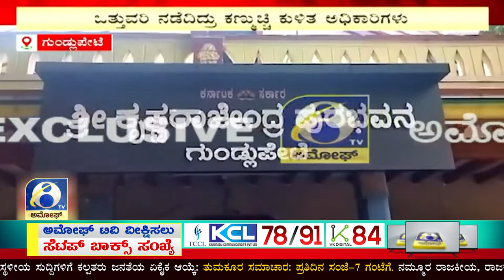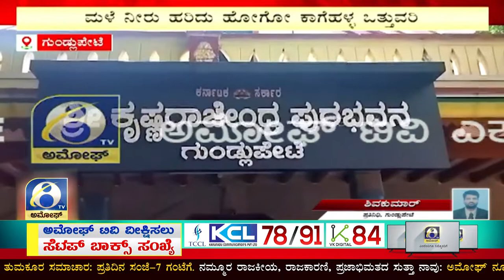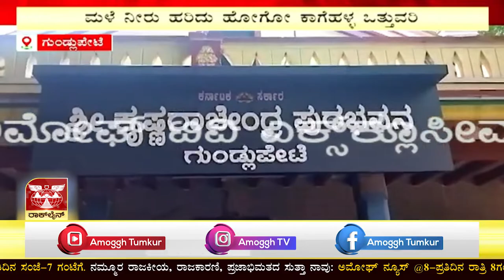GUNDLUPETE OTTUVARI : ಗುಂಡ್ಲುಪೇಟೆ ಪಟ್ಟಣದಲ್ಲಿರುವ ಕಾಗೆಹಳ್ಳ ಒತ್ತುವರಿ ಆರೋಪ | AMOGGH TV